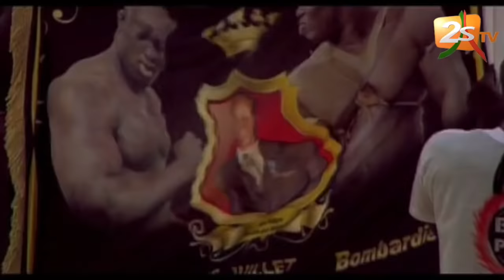BANTAMBA DU 15 OCTOBRE 2019